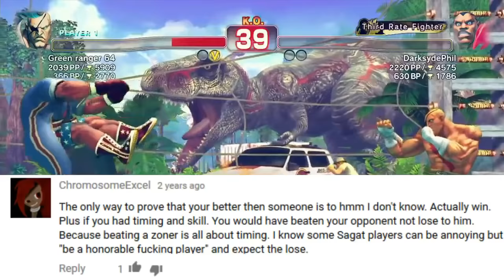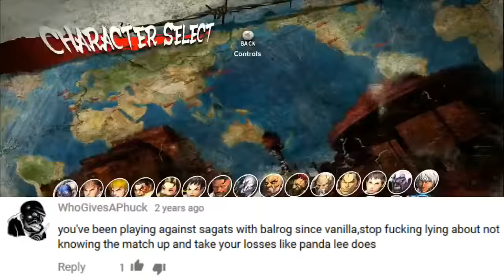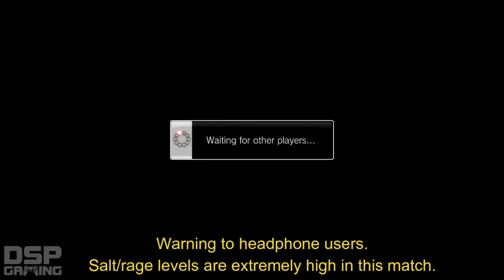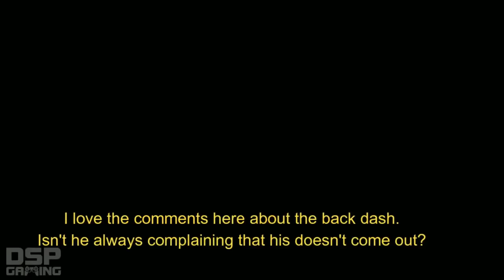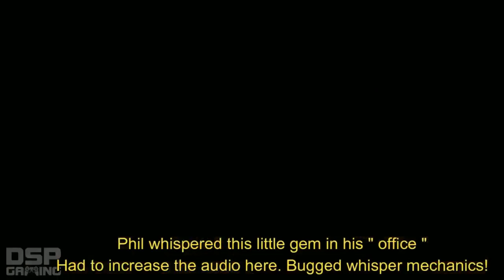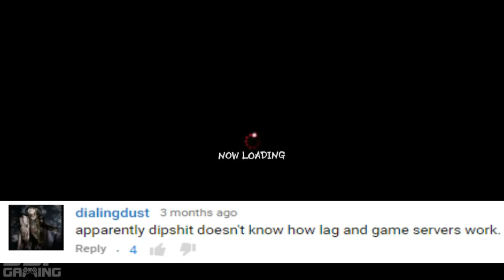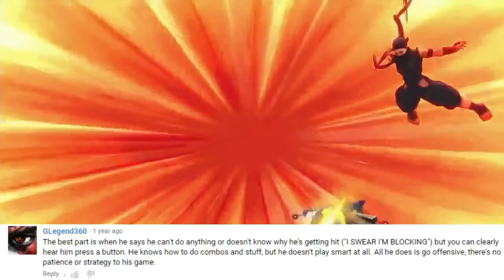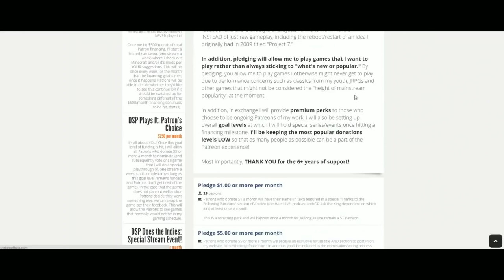This is how you DON'T play Ultra Street Fighter 4 - The Sequel! LTG VS DSP rare match/salt and more!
Extreme never before seen SALT! How about 400 likes/comments for the official sequel to my This is how you DON'T play Ultra Street Fighter 4?

This was originally going to be a one hour sort of expansion to my original TIHYDP USF4. The plan was to add one deleted scene from the original as well as content that I missed when creating the first one. When I came to the video was over 3 hours long so that was when I realized that I was working on a full fledged sequel instead of an expansion. So in this video you will find some rare never before seen salt from DSP a.k.a DSPgaming a.k.a KOgaming a.k.a Phil Burnell! Special guest star is none other than LTG a.k.a Low Tier God! This is the final This is how you DON'T play Ultra Street Fighter 4. I mean it this time!

This is how you DON'T play Ultra Street Fighter 4 - The Sequel! LTG VS DSP, rare salt and more!